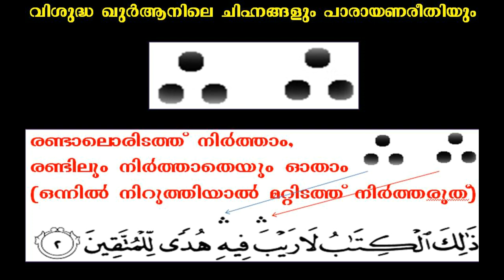ഖുർആനിൽ കാണുന്ന മൂന്ന് കുത്തിൻെറ അർത്ഥമെന്ത്എങ്ങനെ ഓതണം മൂന്ന് കുത്തുകൾ പിന്നെ കുറച് കഴിഞ്ഞ് 3 കുത്ത